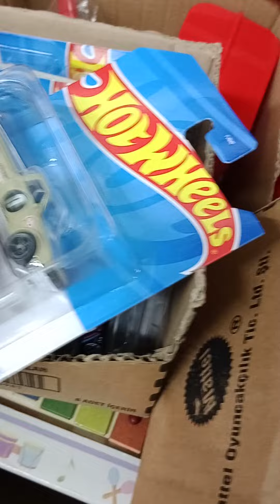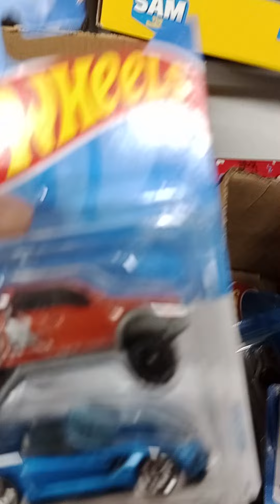a101 hot wheels 2li market avı